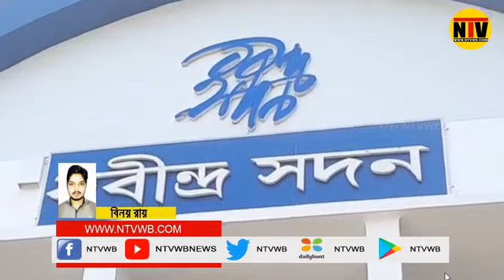মুখ্যমন্ত্রীর জেলা সফরকে ঘিরে সেজে উঠেছে বহরমপুর শহর